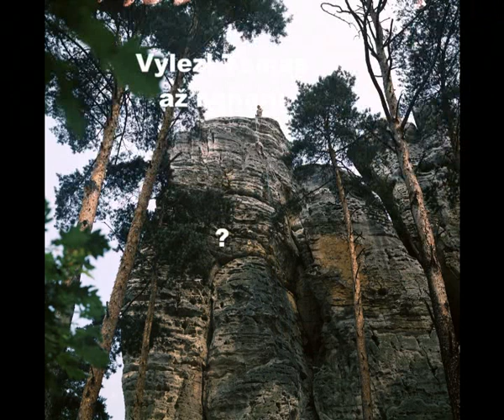Hithit.cz - KNIHA - Tomáš Holý: Jak jsem točil filmy